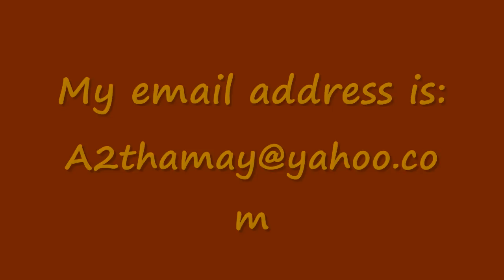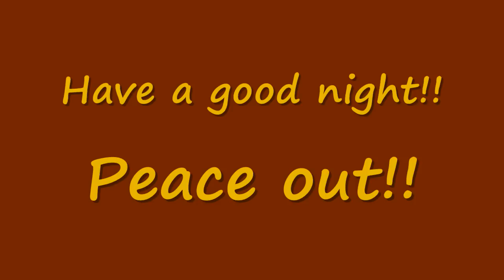01.21.10 Weathering a Sexy Ass Monsterpiece Bulkhead Flat Car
Absolutely beautiful!!